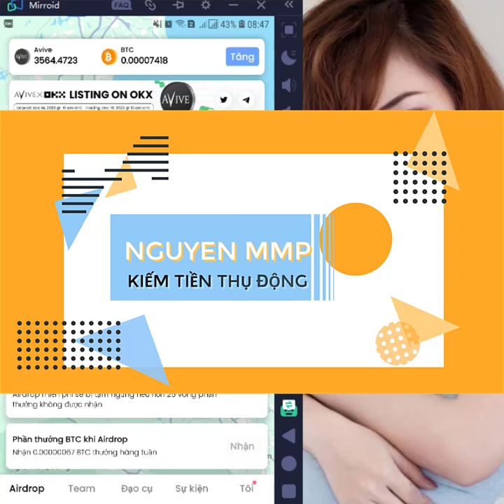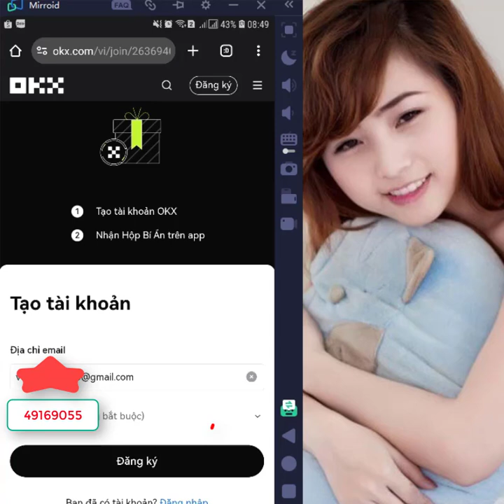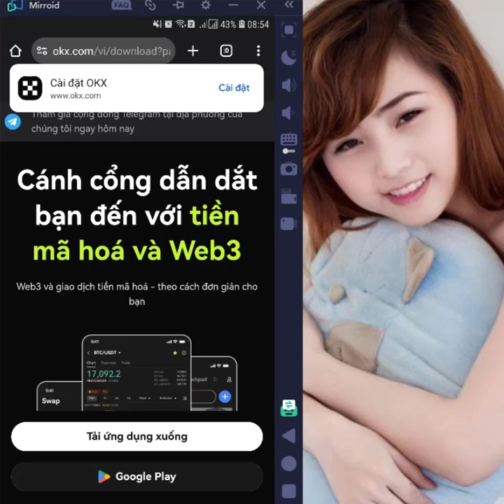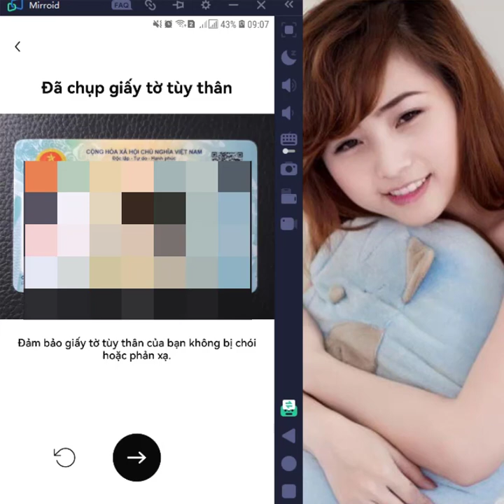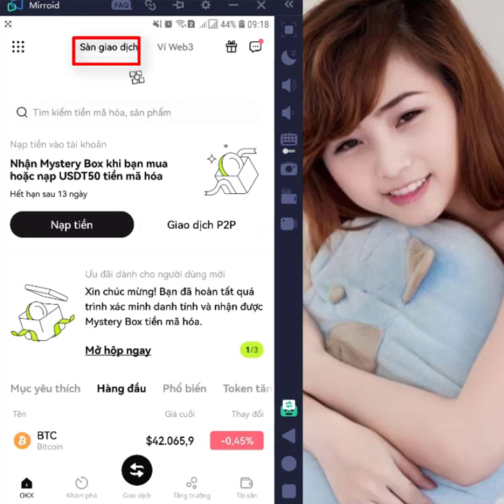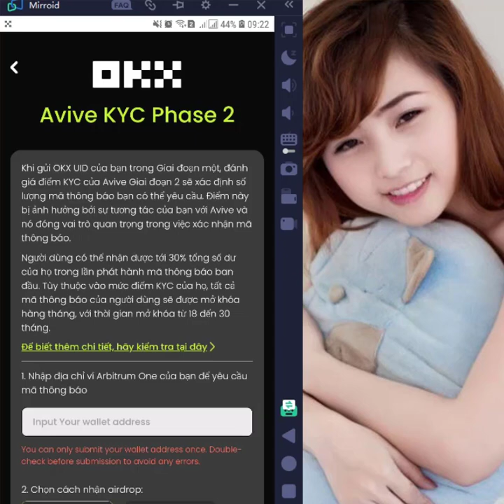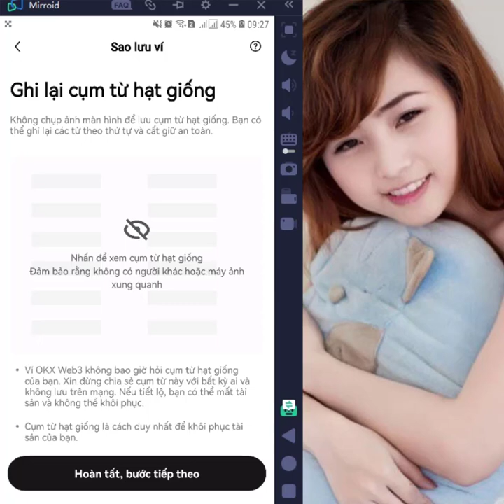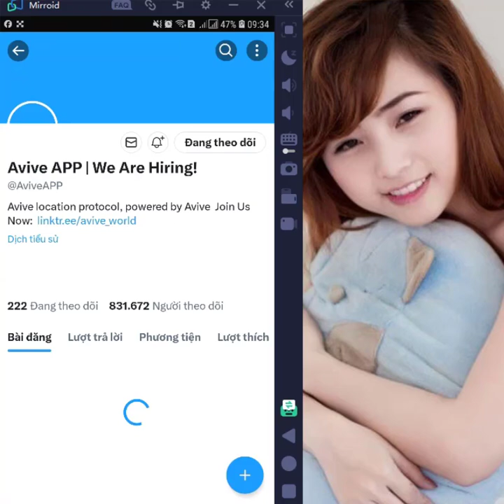Hướng Dẫn KYC Bước 1 và 2 AVIVE | NguyenMMP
🔈 Bạn có thể tham gia nhóm để được hỗ trợ:
2. Nhóm hỗ trợ Zalo
3. Nhóm hỗ trợ Telegram
👇 DỰ ÁN KIẾM TIỀN NGUYÊN ĐANG LÀM: 👇
- Đang cập nhật...
Vũ Nguyên (Nguyên MMP) là kênh Youtube về chia sẻ kinh nghiệm, trải nghiệm kiếm tiền online của bản thân.